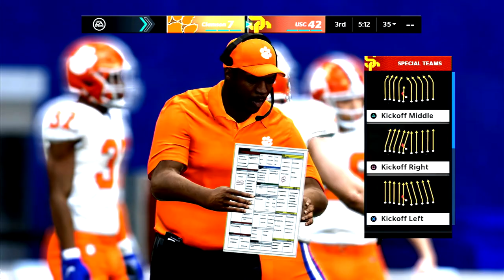TREY LANCE | FRANCHISE MODE | PARTE II